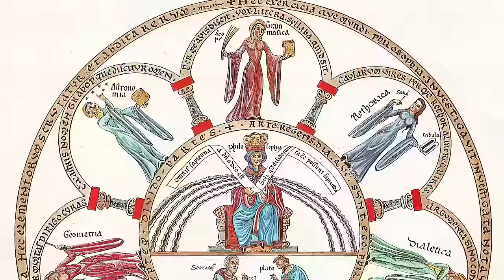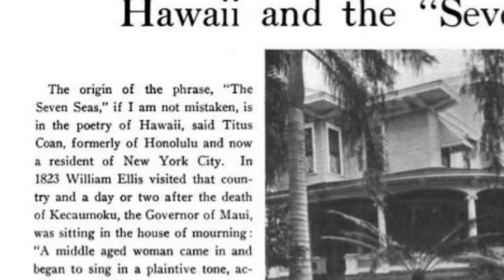The Seven Seas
As any fan of the history guy knows, all good stories involve Pirates. And of course the best of them have always sailed ‘The Seven Seas’. But what, precisely, are the seven seas? The term actually well predates the Golden Age of Piracy, and in a typical historical way the answer is not what you might expect.

Clips from the Public Domain trailers of The Seventh Voyage of Sinbad and Buccaneer's Girl :